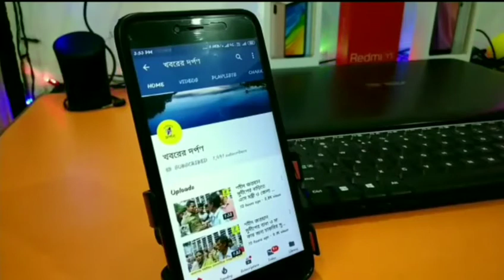অবস্থান-বিক্ষোভে১৫তম দিনেশিক্ষকরা মানববন্ধন কেন করলেন দেখুন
কোলকাতার রাজারহাট নিউটাউনে কারিগরি ভবনের নিকটে অবস্থান-বিক্ষোভে শিক্ষকরা১৫তম দিনে মানববন্ধন কেন করলেন দেখুন